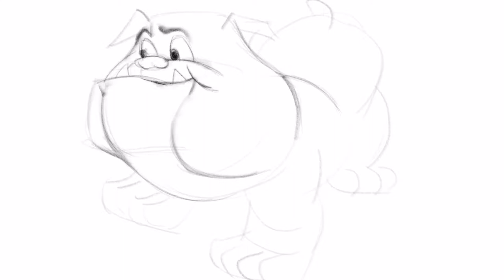Buster Time Lapse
A time lapse illustration I did with Procreate using the Apple pencil on the iPad Pro.